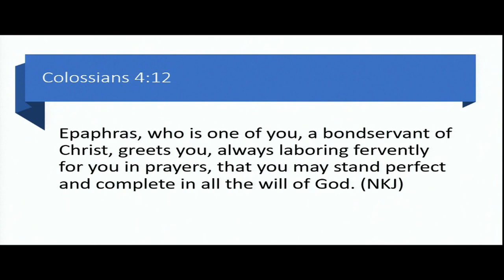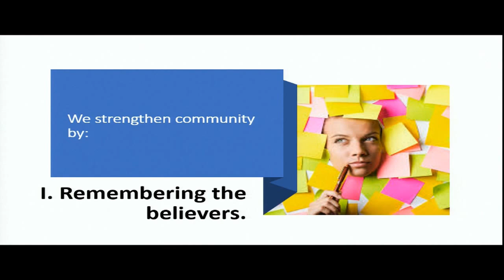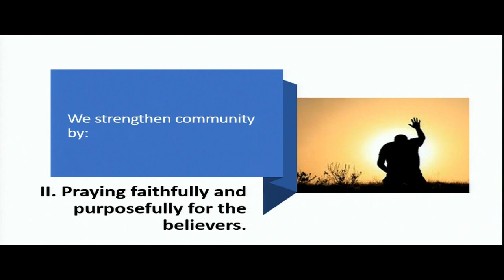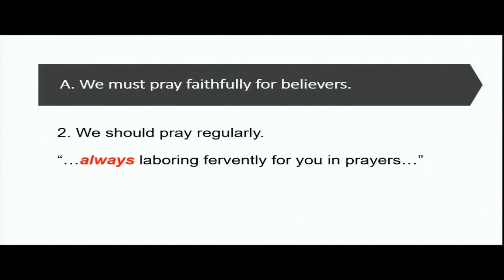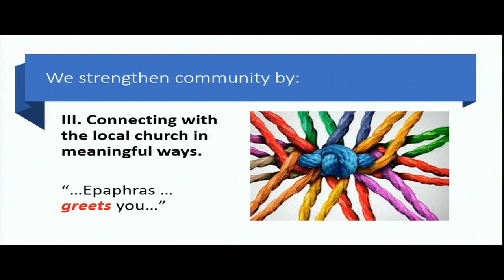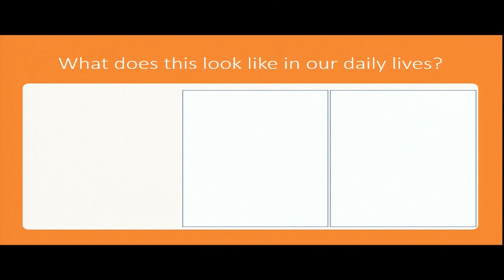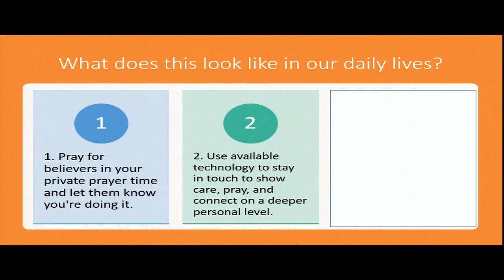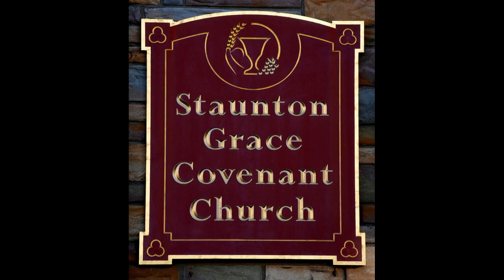SGCC Sunday Message - Pastor Zifus James - 'Stronger Together' 10-4-2020